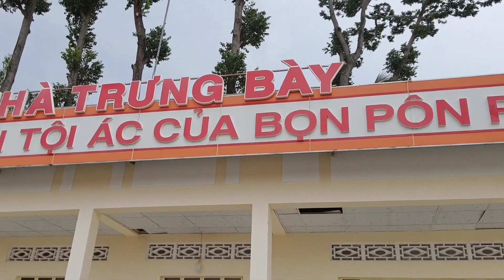Những sự thật về thầy ông nội thiền am bên bờ vũ trụ từ nhân chứng sống ở Thất Sơn| Gấc Việt